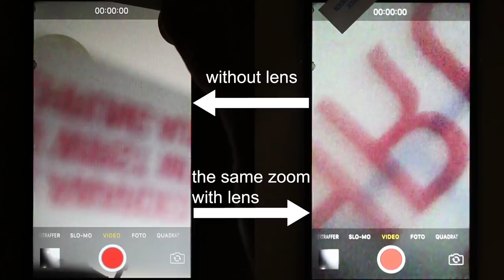❌DIY: Makro-Objektiv aus altem DVD Laufwerk | Macro lens from a DVD player